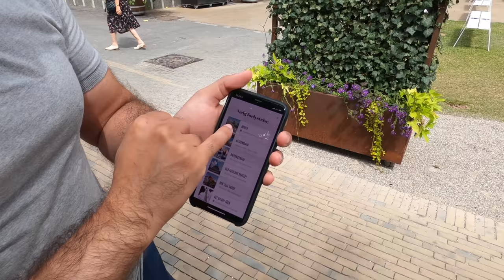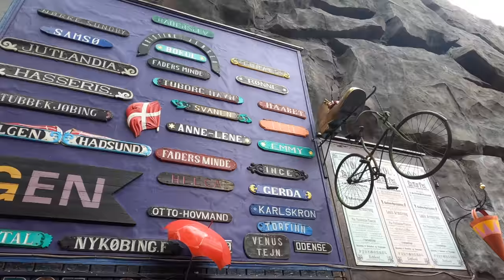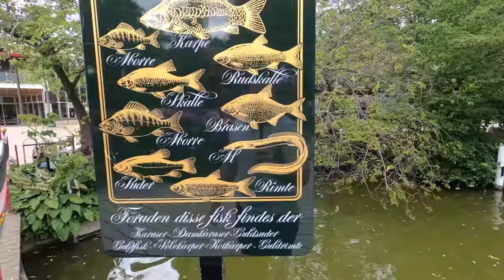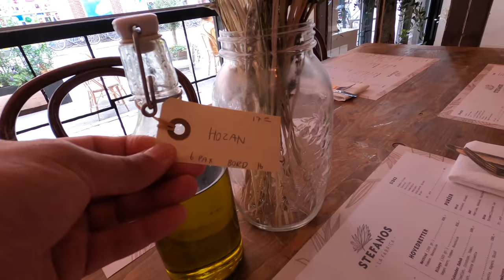Vlogi rozhana- achin bo Tivoli 🎢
Amjarayan achina @Tivoli la Copenhagen dwai awash nanek axoin la mat3mi Stefanos la fabrica.

This time we visit @Tivoli in Copenhagen, followed by a delicious dinner at Stefanos la fabrica.